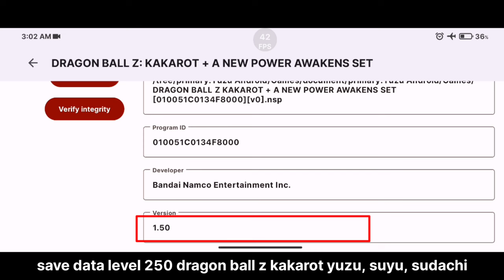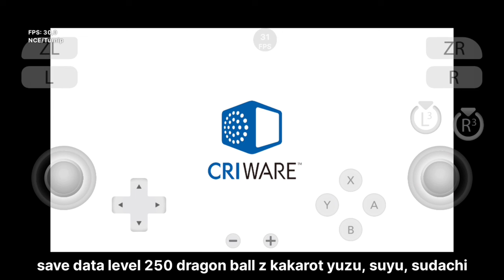Save Data Dragon Ball Z Kakarot Suyu Nce Android Snapdragon 870 Game Test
Device: Poco F3 Android 13 No Root
Chipset: Snapdragon 870
Gpu: Adreno 650
Ram-internal: 8Gb-256Gb
Gamepad: Ds4